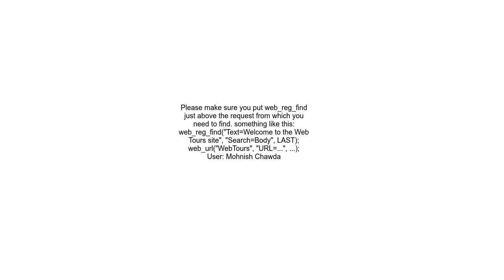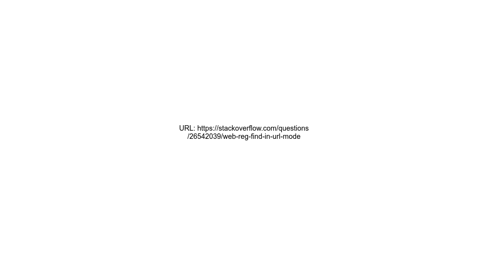web reg find in URL MODE